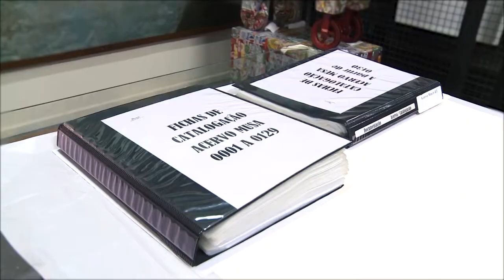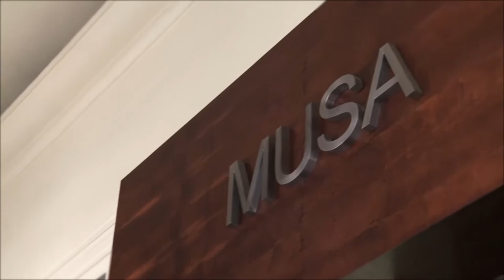UFPR | Conheça o Museu de Arte da UFPR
No passeio de hoje, nós vamos conhecer o MusA, o Museu de Arte da UFPR!

A missão do MusA é preservar, pesquisar e difundir as Artes Plásticas, bem como ser um centro de catalogação e referência no campo da museologia. Além disso, a partir de 2017, o museu também passou a ter uma sala de exposições de curta duração e outra para exposições de longa duração sobre o acervo!